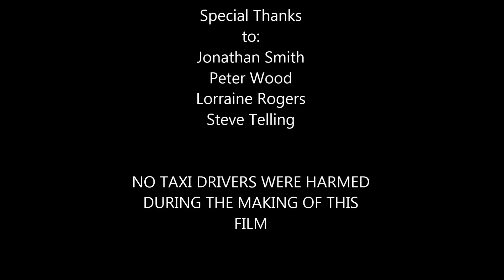When in Rome 2015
The 2015 Action-Packed trip to Rome, as part of the MyCitygate Reward Scheme.